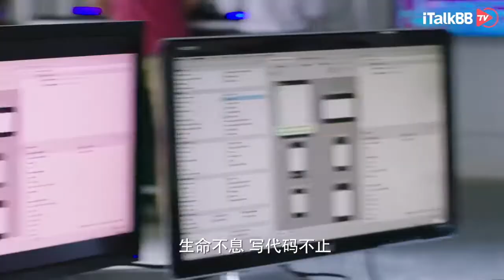生活像阳光一样灿烂 iTalkBB TV 最新上线 追剧日历新鲜出炉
在家因为赵阳光@袁弘 想要“小棉袄”而烦恼，上班还要被领导追问的白灿烂@宋佳 气愤之下带着小火焰@吕云骢 前往超市，以“插大米”的方式发泄情绪。到超市有默默插过大米的举手
追剧日历新鲜出炉~ 准备好小板凳、小瓜子，坐等开播啦